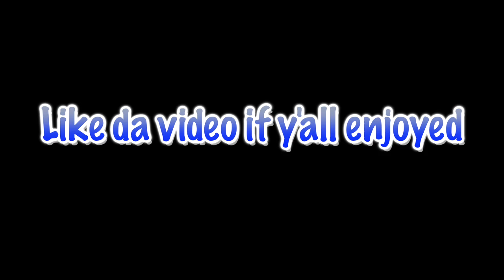PUTTING ON A SHOW!?!? Kells Highlights #3 🤔😱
Nobody can fw us and the movement